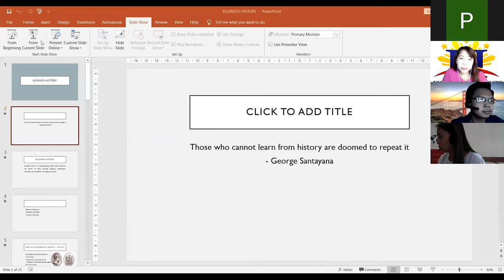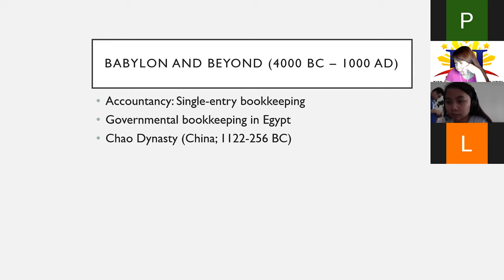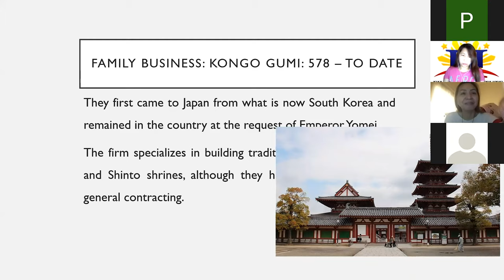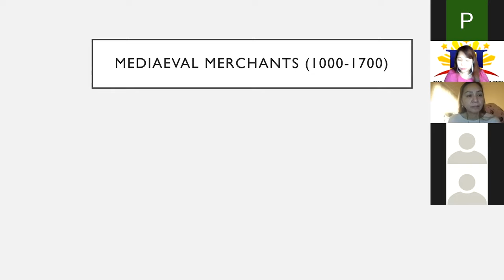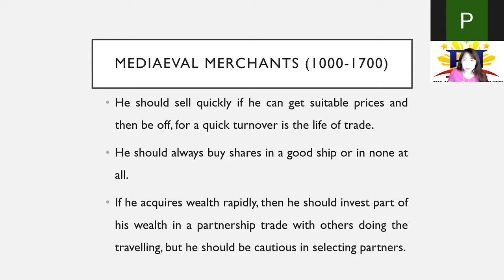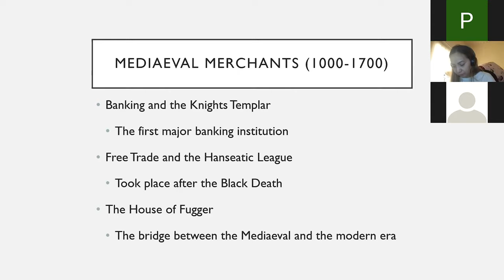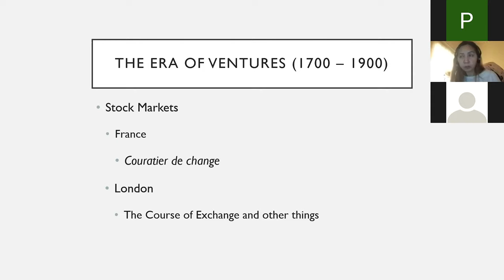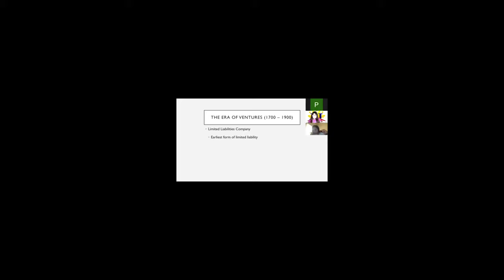MBA VIRTUAL CLASS DAY 1